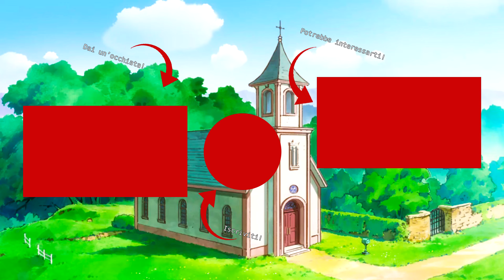"Vita da Goblin" | Re:Monster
Se ti va' apri qui :D

Primo video dedicato ad un anime della stagione primaverile ed ovviamente non poteva non essere altro che un...

Se ti va' di supportarmi perché ti piacciono i miei contenuti, sei assolutamente il benvenuto